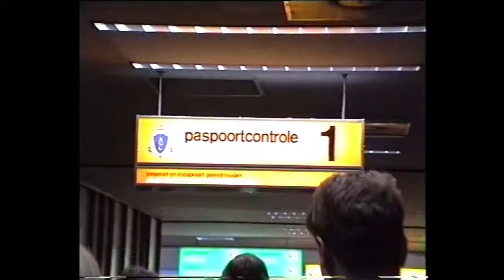1992 Pa Wittebol met zus Ferdy naar Canada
Broer en zus voor het eerst naar Canada naar familieleden die in de jaren 50 daarheen verhuisd waren.